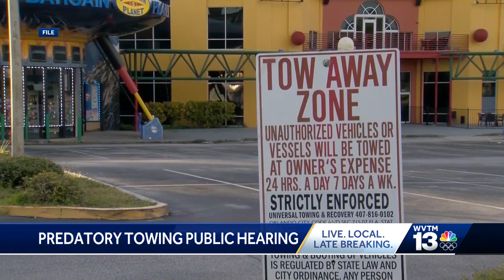Birmingham City Council votes to delay considering proposed towing ordinances